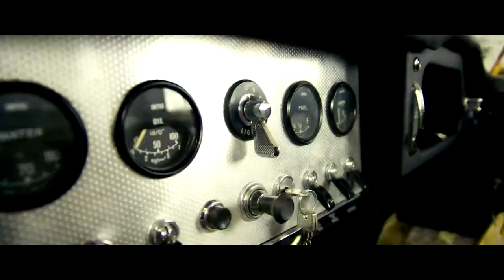O.S.S - OldStyleSpirit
O.S.S - Old Style Spirit

Parts & Services for Classic's